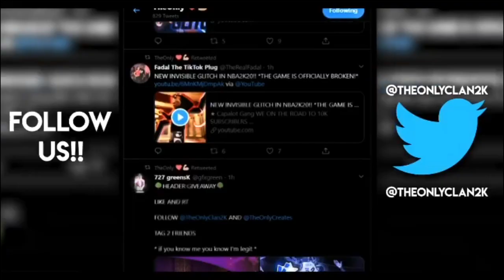NBA 2K20 DIRK NOWITZKI BUILD! NBA 2K20 BEST POWER FORWARD BUILD!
ANTHONY DAVIS BUILD BUILD ON NBA 2K20 IS A DEMIGOD! BEST BUILD NBA 2K20! DEMIGOD BUILD 2K20! BEST PF BUILD.. DROP A LIKE LET'S GET 100 LIKES FOR MORE BANGERS!*Copyright Disclaimer Under Section 107 of the Copyright Act 1976, allowance is made for "fair use" for purposes such as criticism, comment, news reporting, teaching, scholarship, and research.

During NBA 2K20 I plan to make videos on: Kevin Durant Build on NBA 2K20 is a DEMIGOD! Best Build NBA 2K20! Demigod Build 2K20! BEST SF BUILD